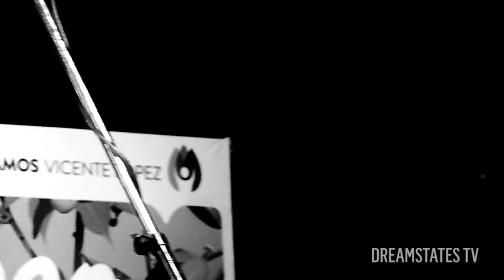Juana Molina @ Quinta Trabuco (Parte 1/2) [HQ]